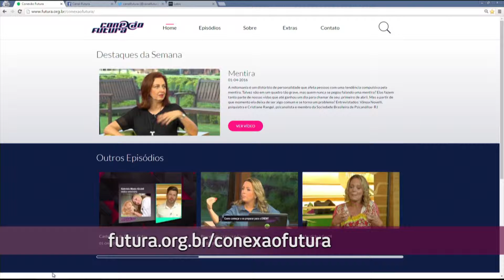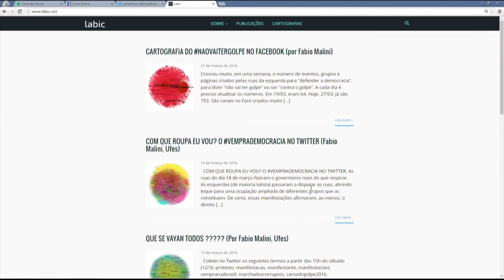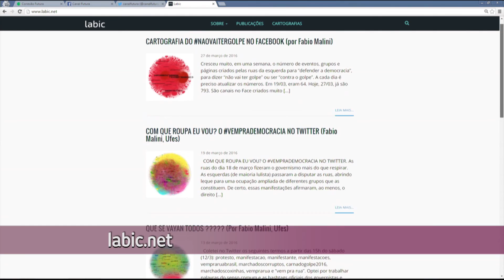Labic - Conexão Futura - Canal Futura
Na atual era da comunicação digital em que tudo é visto, lido, curtido e compartilhado, a informação pode ser produzida por qualquer pessoa. São bilhões e bilhões de dados gerados individualmente, coletivamente ou em grandes grupos sociais. Além disso, uma discussão de um tema na internet pode mudar em poucos dias ou até horas. Para entender e compreender melhor essa infinidade de dados, a Universidade Federal do Espirito Santo criou, em 2007 ,o LABIC – Laboratório de Estudos sobre Imagem e Cibercultura. Conheça mais sobre essa iniciativa.
Entrevistados: Fabio Malini, coordenador do LABIC.
Apresentação: Larissa Werneck
Exibição: 07 de abril de 2016